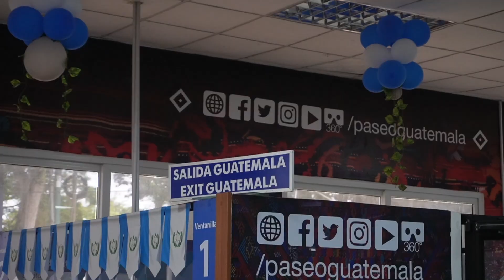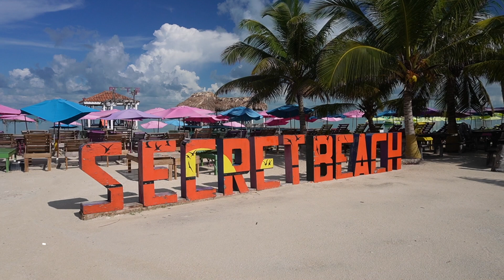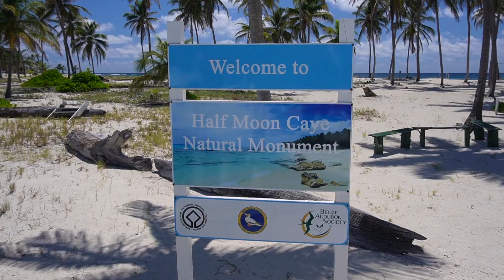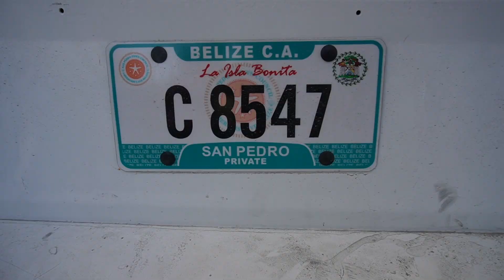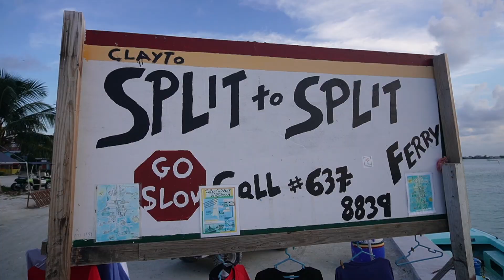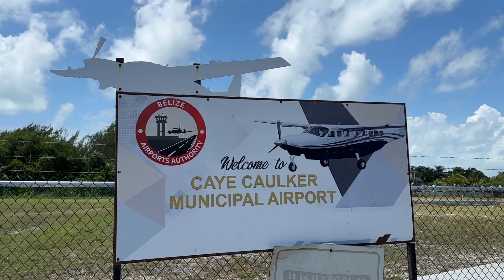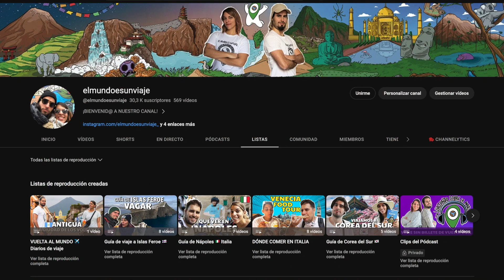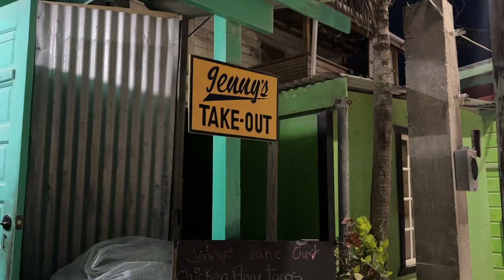Qué ver y hacer en los CAYOS de BELICE 🇧🇿 GUÍA DE BELICE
✅ Viaje a Belicen desde Guatemala, descubre los mejores Cayos

En este séptimo vlog de viaje de nuestra vuelta al mundo, hacemos un viaje a Belice desde Guatemala. Toca explorar los paradisíacos Cayos de Belice, San Pedro (la Isla Bonita según Madonna), Caulker, Half Moon y visitaremos el Blue Hole de dos formas distintas.